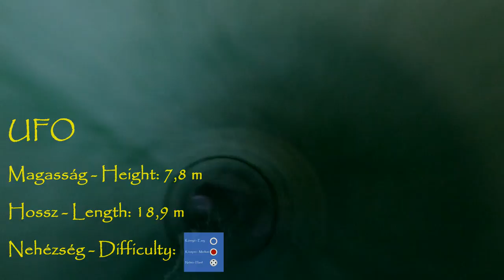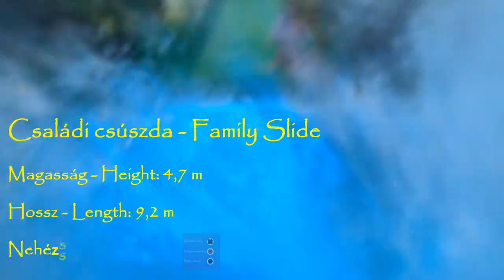Demjén - Cascade - Barlang- és élményfürdő 2020 - Aquapark - Csúszdapark - Összes csúszda 4K - GoPro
Fejezetek:
0:00 Intro
0:20 Kamikaze
0:46 Anaconda
1:35 UFO
2:38 Turbo
3:01 Családi csúszda
3:24 Versenycsúszda
3:59 Kinti Kamikaze
4:34 Rafting
5:08 Toronyugrás